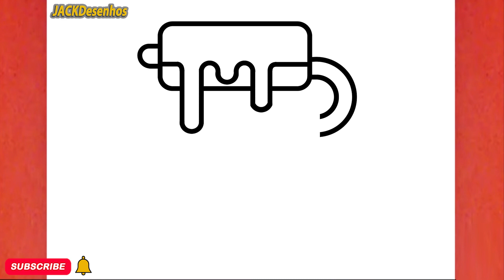COMO DESENHAR UMA PINTURA BONITA,PASSO A PASSO, JACKDesenhos/HOW TO DRAW A CUTE PAINTING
Neste vídeo, você pode aprender " COMO DESENHAR UMA PINTURA BONITA,PASSO A PASSO, JACKDesenhos/HOW TO DRAW A CUTE PAINTING,JACKDesenhos  "
Tekening
Vizatim
ስዕል
رسم
Նկարչություն
Rəsm
Marrazketa
Маляванне
অঙ্কন
Crtanje
Рисуване
Dibuix
Pagdrowing
Kujambula
Disegnu
Crtanje
Výkres
Tegning
Tekening
Desegnaĵo
Joonistamine
Pagguhit
Piirustus
Dessin
Tekening
Debuxo
ნახაზი
Zeichnung
Σχέδιο
ચિત્ર
Desen
Zane
Kaha
צִיוּ
चित्रकारी
Teeb duab
Rajz
Teikning
Ihe osise
Gambar
Líníocht
Disegno
お絵かき
Gambar
ಚಿತ್ರ,
Сурет салу
គំនូរ
Igishushanyo
그림
Xet
ຮູບແຕ້ມ
Zīmēšana
Piešimas
Zeechnen
Цртеж
mpitan-
Melukis
ഡ്രോയിംഗ്
Tpinġija
Tuhi
रेखांकन
Зурах
ပုံဆွဲခြင်း
रेखाचित्र
Tegning
ଚିତ୍ରାଙ୍କନ
رسمو
 نقاشی
Rysunek
Desenho
ਡਰਾਇੰਗ
Desen
Рисунок
Ata
Dealbh
Цртање
Ho taka
Kubata
ٺاهه ڪرائڻ
ඇඳීම
Kreslenie
Risba
Sawiridda
Dibujo
Ngagambar
Kuchora
Teckning
Расмкашӣ
வரைதல்
Рәсем
డ్రాయింగ్
การวาดภาพ
Çizim
Surat
çekmek
Малювання
ڈرائنگ ,رەسىم سىزىش
Chizish
Đang vẽ
Arlunio
Ukuzoba
צייכענונג
Yiya
Ukudweba
እንዴት እንደሚሳል
كيف ترسم
Ինչպես նկարել
necə çəkmək
nola marraztu
কিভাবে আকে
як маляваць
kako crtati
как да рисувам
ಹೇಗೆ ಸೆಳೆಯುವುದು
com dibuixar
сурет салу
sa unsa nga paagi aron sa pagkalos
mmene kudzatunga
如何画
如何畫
nzira yekukwevera
කොහොමද අඳින්නේ
그리는 방법
kako nacrtati
çawa bikujin
hvordan man tegner
ako kresliť
kako narisati
Kiel desegni
kuidas joonistada
Paano Gumuhit
kuinka piirtää
como deseñar
sut i dynnu
როგორ დავხატოთ
איך לצייר
hogyan rajzolj
esi ise
ווי צו ציען
cara menggambar
描く方法
cara nggambar
របៀបគូរ
ວິທີການແຕ້ມ
duci
kā zīmēt
kaip piešti
wéi zeechnen
како да црташ
എങ്ങനെ വരയ്ക്കണം
kif tfassal
me pehea ki te utu
कसे काढावे
хэрхэн зурах
څنګه رسم
چطوری طراحی کنیم
jak narysować
ਕਿਵੇਂ ਖਿੱਚਣਾ ਹੈ
кантип тартат
cum să atragă
как нарисовать
le auala e faalatalata
Како цртати
ho hohela joang
ڪئين ٺاهيو
வரைவது எப்படி
jak kreslit
ఎలా గీయాలి
nasıl çizilir
як намалювати
indlela yokudweba